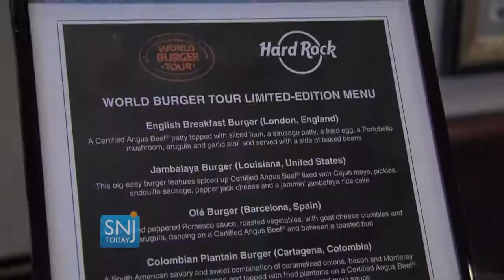Entertainment Beat with Brenna Weick June 8th, 2017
From burgers and food trucks to tunes with Jack Johnson, Brenna Weick's Entertainment Beat will fill your weekend with yum and fun.